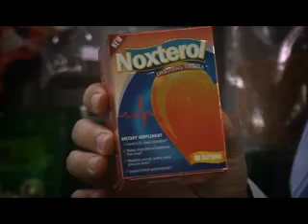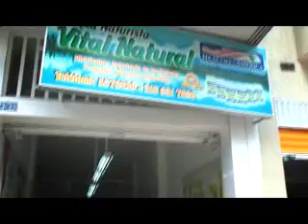Salud a la Mesa - 17 de Agosto de 2013 - Vital Natural - Canal 2